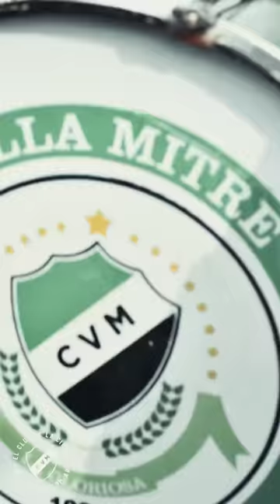La fiesta siempre es Tricolor Vivila desde adentro con el resumen de lo que dejó el partido